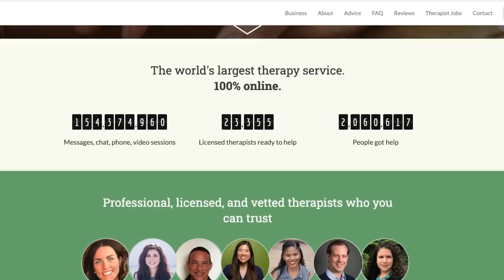Prep With Me for Birth and Postpartum || HOSPITAL BAG, NURSERY NOOK, & POSTPARTUM GEAR